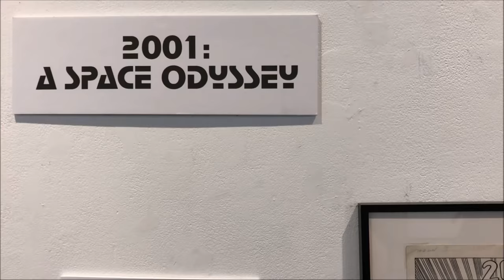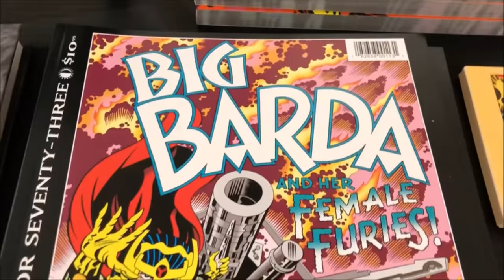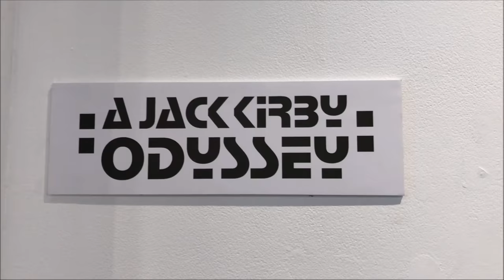A Jack Kirby Odyssey (Jack Kirby Museum NYC Pop-Up Exhibit 2018)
A Jack Kirby Museum pop-up highlighting the 50th anniversary of Jack Kirby's adaptation of Stanley Kubrick's 2001: A Space Odyssey. Oversized reproductions, digital reprints, and photocopies on display at One Art Space, an art gallery in NYC's Tribeca area.